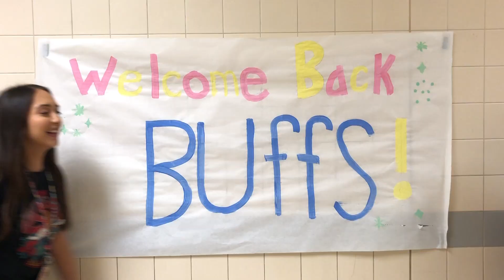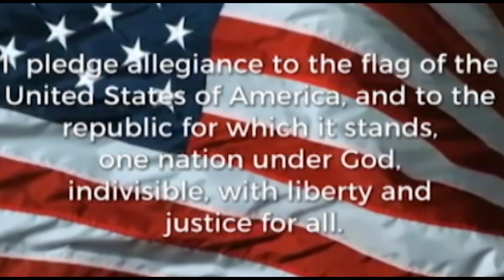August 29, 2019